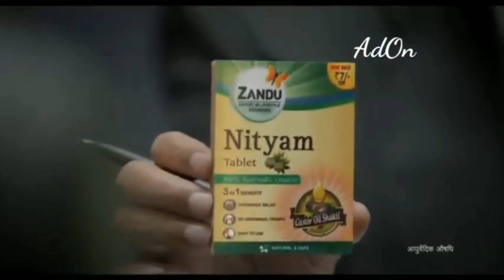||Happy valentine day||Valentine day roast ||Banglar valentine day||valentine day with girls||